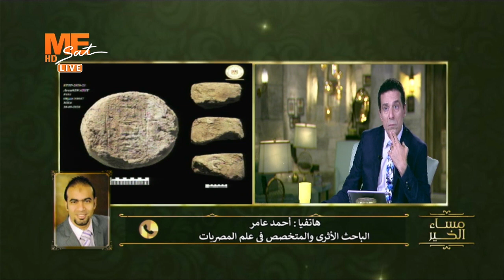مساء الخير | الباحث الأثري أحمد عامر يوضح أهمية اكتشاف المدينة الذهبية المفقودة بالأقصر